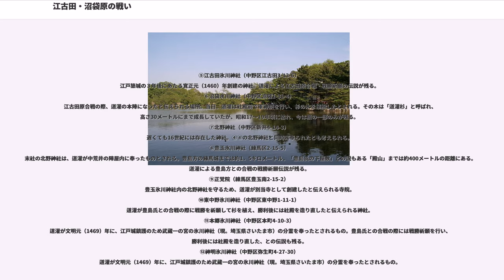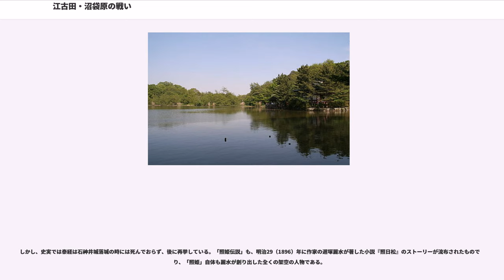江古田・沼袋原の戦い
江古田・沼袋原の戦い（えごた・ぬまぶくろはらのたたかい）は室町時代後期の文明9年4月13日[旧暦＝（1477年5月25日）]に武蔵国江古田原・沼袋（現在の東京都中野区江古田・沼袋付近）で太田道灌と豊島泰経との間で行われた合戦。長尾景春の乱での戦いのひとつ。なお、当時唯一の記録である『太田道灌状』には戦場となった場所が「江古田原」と記されており、のちにこれを下敷きに書かれた『鎌倉大草紙』で「江古田原沼袋」となっていることから、研究者の間では一般に「江古田原合戦」と呼ばれている。

文明8年（1476年）、関東管領山内上杉顕定の有力家臣長尾景春が古河公方と結んで謀反を起こし、翌文明9年（1477年）正月に顕定および扇谷上杉定正が守る五十子の陣（現埼玉県本庄市五十子）を急襲した。顕定、定正は大敗を喫して敗走。（長尾景春の乱）

景仲、景信の二代にわたり関東管領家の家宰職を務めた景春の白井長尾家は関東で大きな勢力を有し、景春の挙兵に小磯城（神奈川県大磯町）の越後五郎四郎、小沢城（神奈川県愛甲郡愛川町）の金子掃部助、溝呂木城（神奈川県厚木市）の溝呂木正重、小机城（神奈川県横浜市港北区）の矢野兵庫助など多くの国人、地侍がこれに呼応した。

南武蔵の名族豊島氏も景春に呼応して上杉氏に反旗を翻した。

豊島氏は坂東八平氏の秩父氏の一族で平安時代に源氏の家人となり、前九年の役、保元の乱にも参陣した。源頼朝が挙兵するとこれに従い、鎌倉幕府の有力御家人となった。豊島氏は武蔵国内に練馬氏、板橋氏、平塚氏、小具氏など多くの庶流を配して室町時代になっても大きな力を有していた。「足利武鑑」によれば、その所領は豊嶋、足立、新座、多東の四郡2300余町歩、5万7500石に上ったと伝えられる。この時代、豊島氏は石神井城（東京都練馬区）を居城とし、当主は勘解由左衛門尉泰経であった。

古河公方足利成氏と関東管領上杉氏との享徳3年（1453年）以来の長期に渡る戦乱である享徳の乱では豊島氏は上杉氏に味方していたが、この乱を通じて武蔵国で大きく勢力を伸ばし岩槻城（埼玉県さいたま市）、河越城（埼玉県川越市）、江戸城（東京都千代田区）を築いた扇谷上杉氏家宰の太田道真、道灌父子との対立が豊島氏が景春に呼応した原因とされている。ことに豊島氏の領域近辺に江戸城を築いたことは豊島氏の権益を脅かしたであろうと考えられている。

また、関東管領家を補佐する山内家家宰職を務めた白井長尾家との政治的な結びつきを蜂起に至った理由とする説もある（黒田基樹駒澤大学非常勤講師の論考による）。

豊島泰経は石神井城、その弟の泰明は練馬城（東京都練馬区）で挙兵し、太田道灌の居城江戸城と河越城を繋ぐ道（江戸河越通路）を遮断した。
文明9年（1477年）3月14日、道灌は石神井城を攻略を画策するが、来援の相模勢が多摩川の増水のため渡河できず断念。直ちに矛先を転じて、相模国の景春方掃討にかかった。道灌は相模勢と合流して、同月18日、溝呂木城を攻め、溝呂木正重は城に火を放って逃亡。小磯城の越後五郎四郎は降伏した。

続いて、小沢城の攻略にかかるが、守りが堅く容易に落ちない。そのため、道灌は河越城に甥の資忠、上田上野介を、江戸城には上杉朝昌（道灌の主君上杉定正の弟）、三浦高救（定正の兄）、吉良成高、大森実頼、千葉自胤を入れて武蔵の守りを固めさせた。景春方も後詰に動き吉里宮内、実相寺らが小山田要害（東京都町田市）を攻め落として牽制。

4月、小机城の矢野兵庫助が河越城を衝かんと出撃。同月10日に資忠、上田上野介と勝原（すぐろはら、埼玉県坂戸市）で合戦となり、矢野兵庫助は重傷を負って撤退した。

同年４月13日、扇谷上杉氏の家宰太田道灌は江戸城を出発し、練馬城に矢を撃ち込むとともに周辺に放火した。これをみた練馬城主の豊島泰明は、石神井城にいる兄・泰経（ただし「泰経」「泰明」の名に関しては、当時の史料には「勘解由左衛門尉」「平右衛門尉」との官途名の記述しかなく、実際にそう呼ばれていたか否かは不明である）に連絡を取り全軍で出撃、道灌もこれを引き返してこれを迎え撃ったため、両者は江古田原（※『鎌倉大草紙』では「江古田原沼袋」）で合戦となった。なお、この時道灌は氷川神社（東京都中野区）に本陣を置いたとされる。戦いの結果、豊島方は泰明ほか数十名が討ち死に（『鎌倉大草紙』では「板橋氏・赤塚氏以下150名が戦死」）し、生き残った...